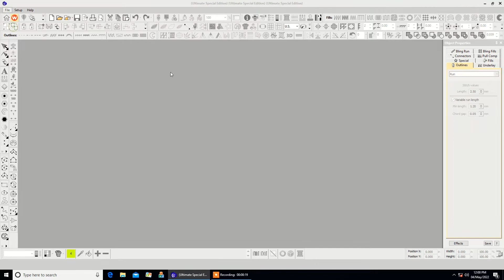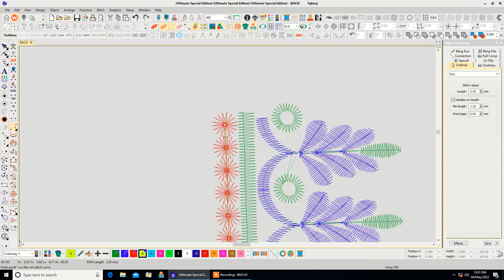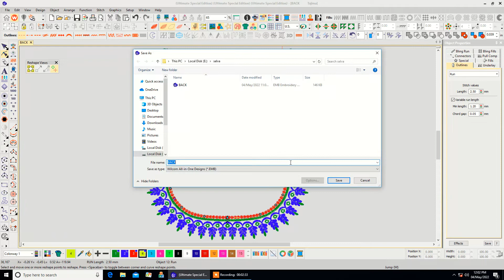wilcom tamil how to use run tools for blouse, ரன் கருவிகளை எவ்வாறு பயன்படுத்துவது